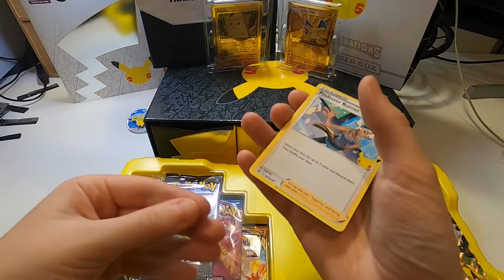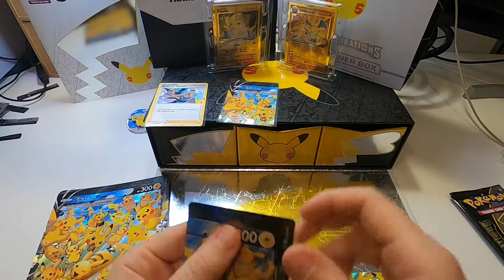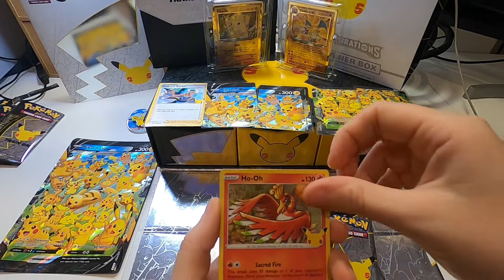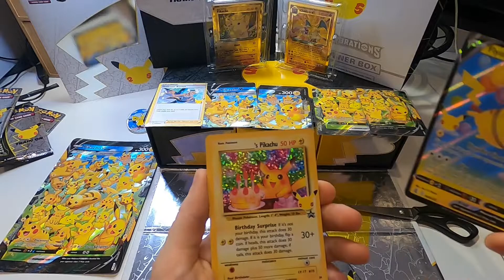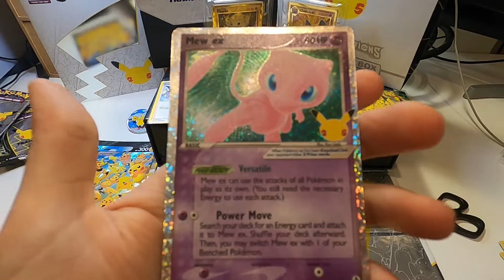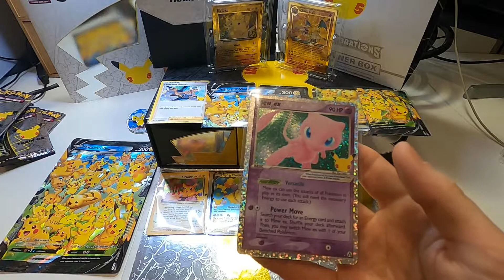Pokemon Celebrations Pikachu V Union ⚡ Special Collection Box UNBOXING